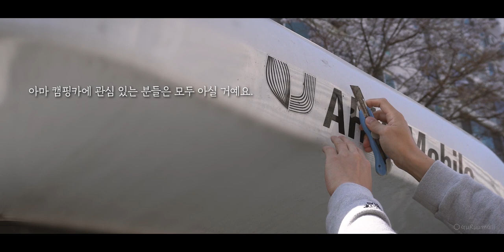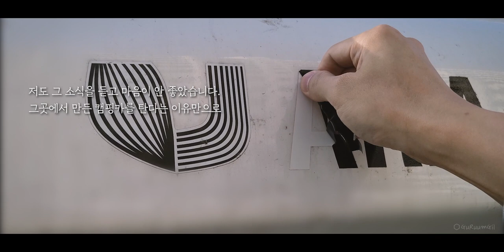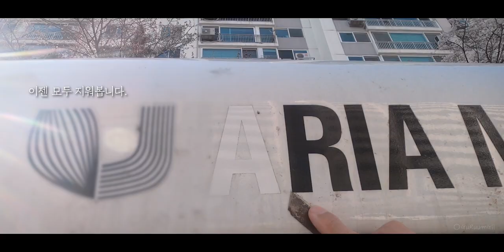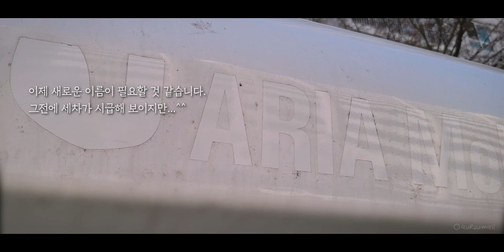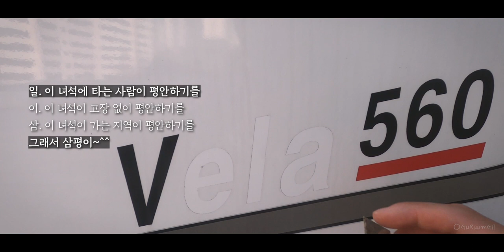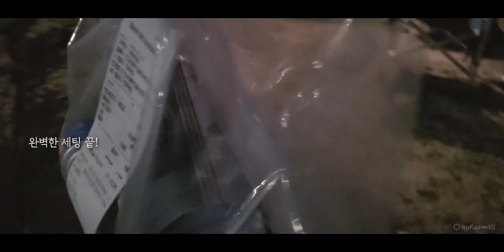굿바이 아리아모빌｜이젠 '아리아모빌 벨라'가 아닌 새로운 이름으로... - '삼평이' 봄날 캠핑카 브이로그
저는 아리아모빌 벨라 560 유저에요. 이번 영상은 3년 가까이 아리아모빌 유저였던 저의 브이로그에요.
이렇게라도 해야 정리가 될 것 같아서... 재미있지만은 않은 캠핑카 브이로그를 업로드합니다.

캠핑카에 붙어있던 스티커들을 제거하고 한강 고수부지로 캠핑카 나드리!
이제부턴 '아리아모빌 벨라'가 아닌 '삼평이'라는 이름의 나의 캠핑카!